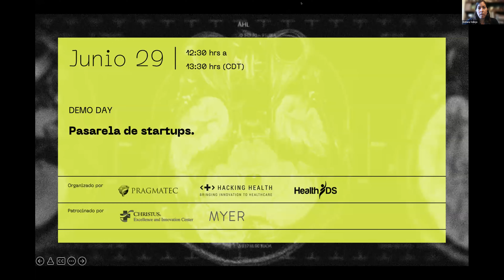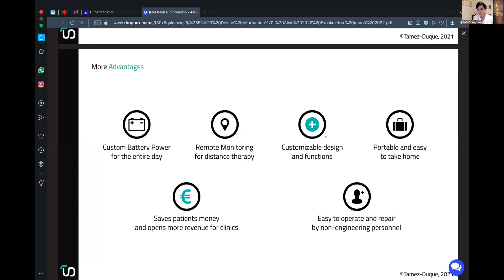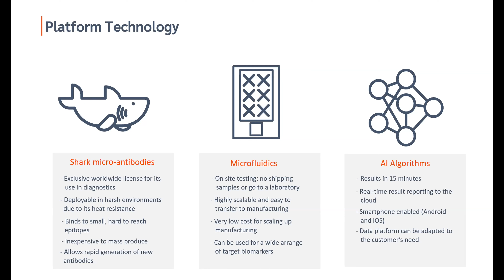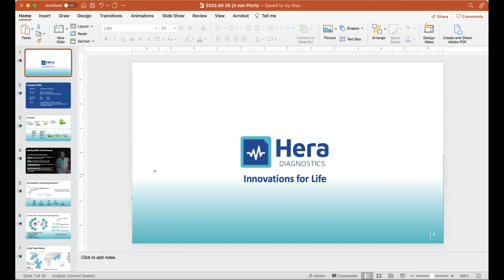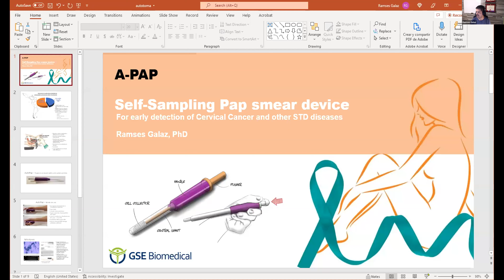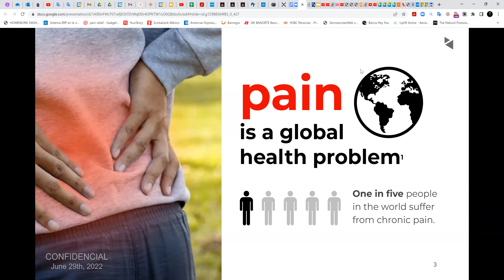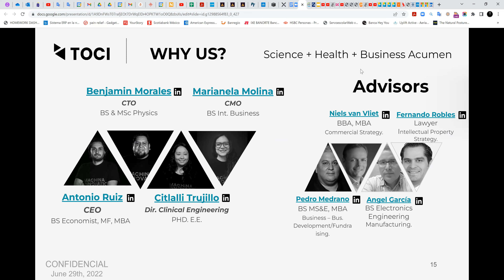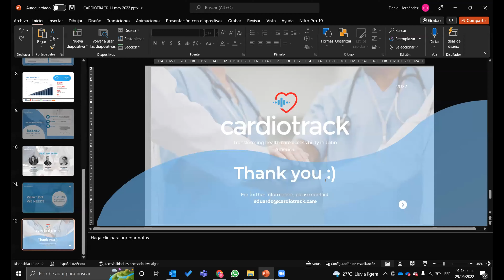Pasarela de startups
6 diferentes startups presentan sus tecnologías a 5 fondos de inversión de todo el continente americano, compartiendo su experiencia y observaciones clave útiles para todo empresario / empresaria y desarrollador / desarrolladora en el camino del emprendimiento en el sector de dispositivos médicos.